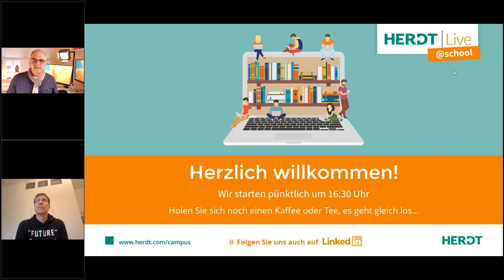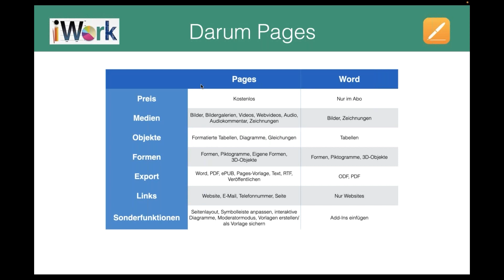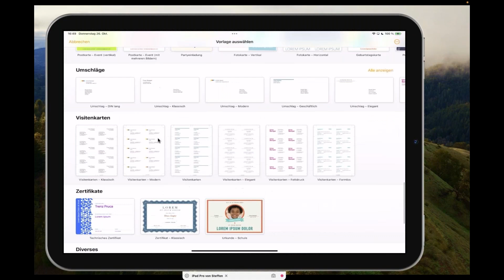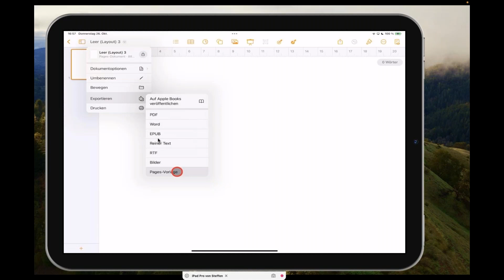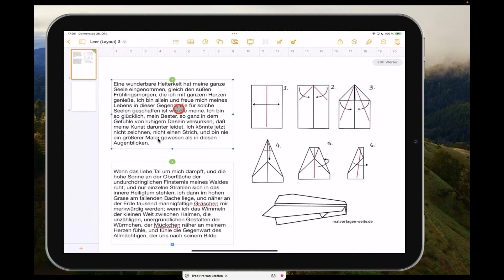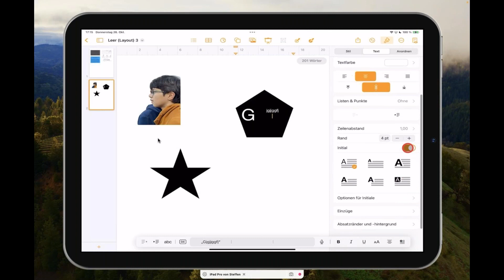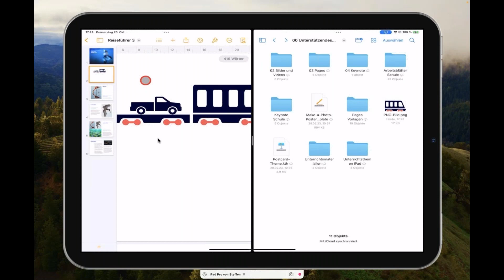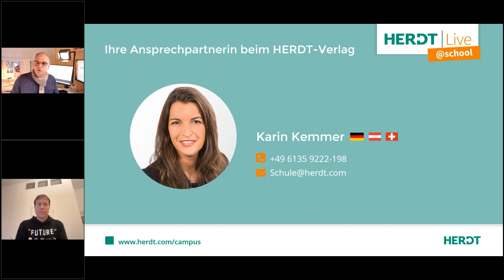HERDT Live@school: Episode 19 - Arbeitsblätter mit Pages erstellen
Aufzeichnung von unserer 19. Episode von HERDT|Live@school am 26. Oktober 2023. Mit dem Thema "Arbeitsblätter schnell und einfach mit Pages erstellen" mit Steffen Bien.